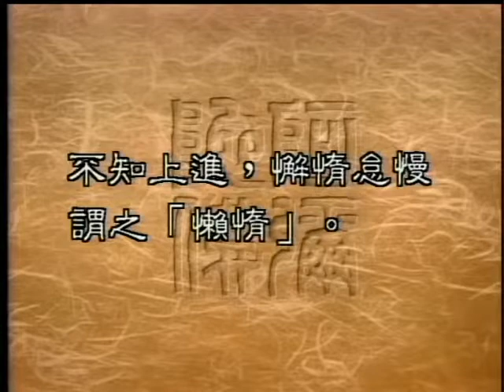0788 懶惰的煩惱（聖嚴法師 大法鼓）